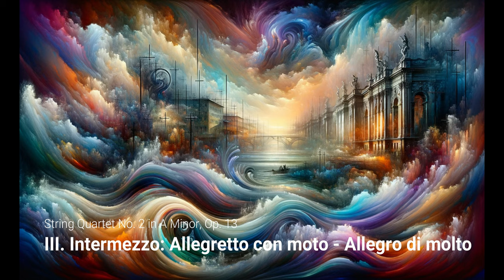メンデルスゾーン：弦楽四重奏曲 第2番 イ短調 作品13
00:00 I. Adagio - Allegro vivace
08:19 II. Adagio non lento
16:03 III. Intermezzo: Allegretto con moto - Allegro di molto
20:59 IV. Presto - Adagio non lento

演奏者            Borromeo String Quartet (String Quartet)

フェリックス・メンデルスゾーンによる「弦楽四重奏曲第2番 イ短調 作品13」は、1827年に作曲された作品で、彼の若々しい才能が際立つ重要な楽曲の一つです。この作品は、ベートーヴェンの晩年の弦楽四重奏曲に影響を受けたと考えられており、メンデルスゾーン18歳の時の作品にも関わらず、非常に成熟した感性と技巧を示しています。

### 楽曲の構成

「弦楽四重奏曲第2番 イ短調 作品13」は、伝統的な4楽章形式で構成されていますが、各楽章間のつながりやテーマの発展において非常に革新的なアプローチが取られています。

1. 第1楽章 Adagio - Allegro vivace
   - 楽章は穏やかな序奏で始まりますが、すぐに情熱的で激しい主題に移行します。この対比は、楽章全体を通じて繰り返され、ドラマチックな緊張感を生み出します。

2. 第2楽章 Adagio non lento
   - 歌曲のような旋律が特徴の楽章で、メンデルスゾーンのリリカルな才能が光ります。内省的で感情豊かなこの楽章は、彼の音楽の中でも特に美しい部分とされています。

3. 第3楽章 Intermezzo: Allegretto con moto - Allegro di molto
   - 軽快なスケルツォ楽章で、中間部にはより速く激しいセクションが現れます。この楽章は、躍動感とユーモアが溢れています。

4. 第4楽章 Presto - Adagio non lento
   - フィナーレ楽章は、速く激しい開始部分と、感動的で深い感情を持つ終結部分という、2つの対照的なセクションから成り立っています。この楽章では、主題の変容や逆行形、模倣など、作曲技法の見事な展示が見られます。

### 特徴と影響

この作品は、メンデルスゾーンがベートーヴェンの後期作品に深く影響を受けていたことを示しています。特に、主題の発展、和声の革新、楽章間の関連性において、ベートーヴェンの手法が取り入れられています。また、メンデルスゾーン独自の感性と結合され、彼の音楽語法の成熟を象徴する作品となっています。

この四重奏曲は、メンデルスゾーンが後に発表する「無言歌集」や「イタリア交響曲」などの作品に通じる、リリシズムや細やかな感情表現の萌芽を見ることができる作品です。また、弦楽四重奏のレパートリーの中でも、ロマンティックな情熱と古典的な形式を巧みに融合させた傑作として高く評価されています。